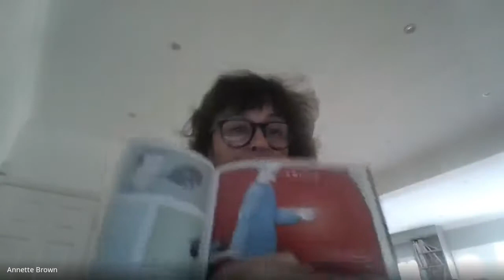World Mental Health Day 2020 - Q&A panel on mental health and wellbeing during COVID 19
Links available in full description below.

Links shared during session:

Hope in Depression (free online course) / 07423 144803